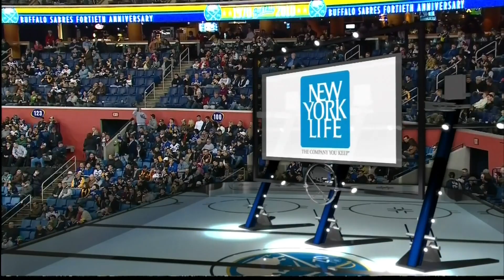Sabres vs. Canucks (11-15-2010) (Complete Overtime)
The complete overtime from the November 15th, 2010 Buffalo Sabres vs. Vancouver Canucks game, capped by Tyler Myers' overtime goal with 22 seconds remaining.